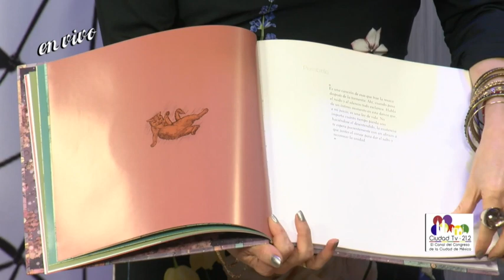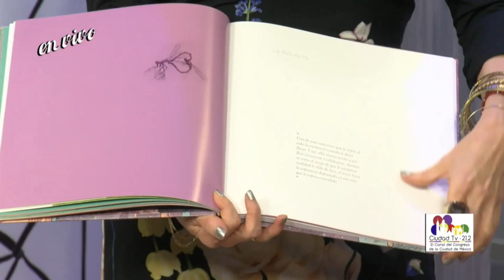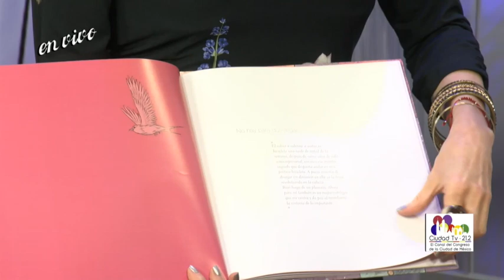"El Arrullo Sideral" / Jaime Ades - El Ombligo de la Luna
El cancionista, Jaime Ades nos presenta un material entrañable que muestra diferentes formas de abordar la música, "El Arrullo Sideral", con Yazmín Alessandrini y Julia Santibáñez.